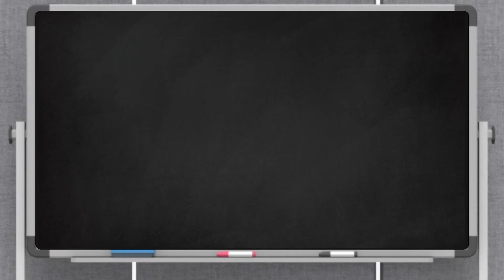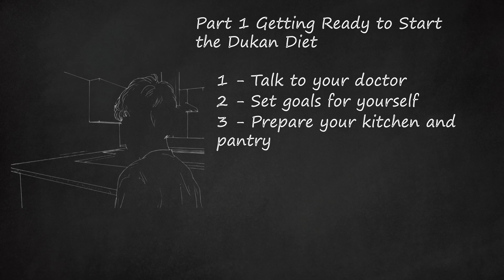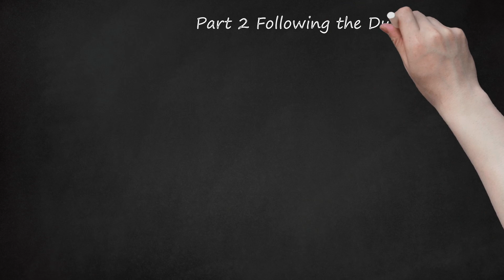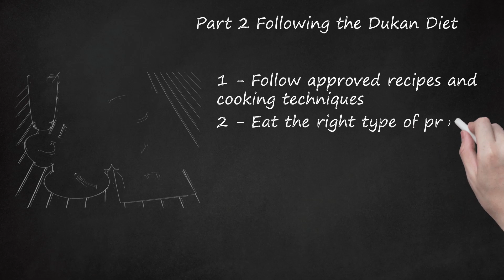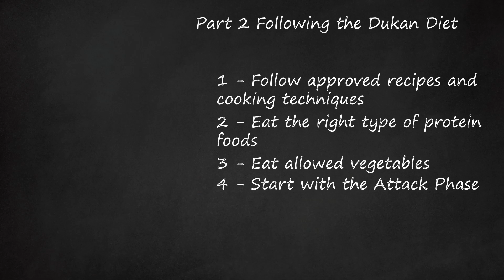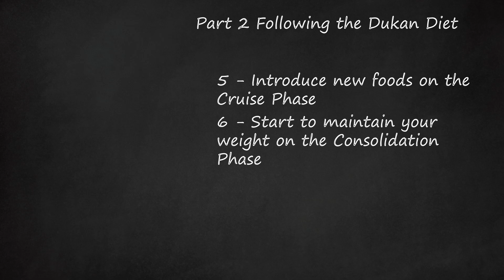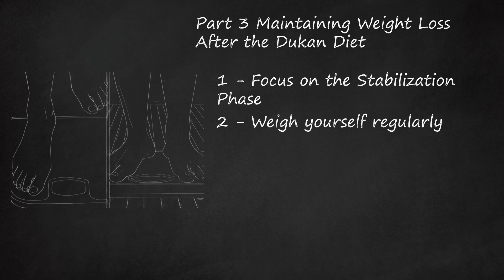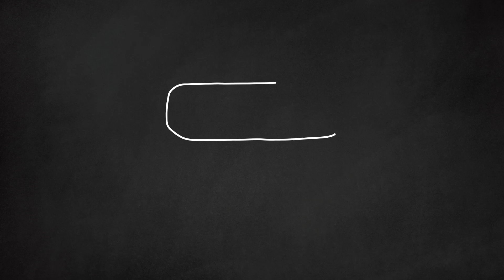Mastering the Dukan Diet: A Step-by-Step Guide to Rapid Weight Loss and Long-Term Maintenance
The video description explains how to do the Dukan Diet, which is a diet that focuses on foods that were eaten in primitive times and promotes rapid weight loss and long-term weight maintenance. The diet allows mainly protein-based foods and non-starchy vegetables. It provides a list of 100 allowed foods and offers various resources with cooking tips and recipes for easy adherence to the diet. The description also emphasizes the importance of consulting with a doctor before starting the diet, setting realistic weight loss goals, preparing the kitchen by stocking up on approved foods and getting rid of prohibited ones, and creating a meal plan and recipe calendar. It suggests considering purchasing extra resources such as weight loss coaching, cookbooks, and accessing the Dukan Diet blog and email service.